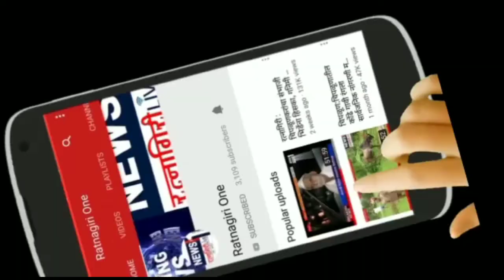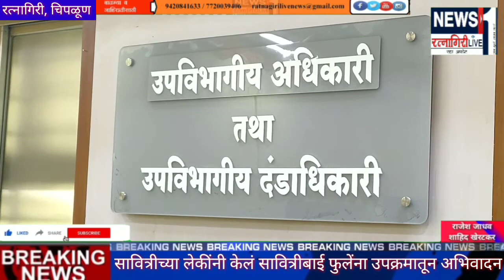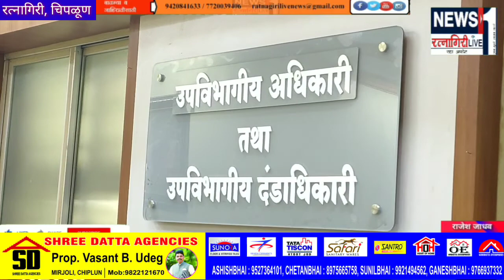Ratnagiri one सावित्रीच्या लेकींनी केलं सावित्रीबाई फुलेंना उपक्रमातून अभिवादन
सावित्रीच्या लेकींनी केलं सावित्रीबाई फुलेंना उपक्रमातून अभिवादन
 सावित्री बाई फुलेंनी दिलेला शिक्षणाचा वारसा जपणे हे प्रत्येकाचं कर्तव्य-पूजाताई निकम
सावित्रीबाई फुले जयंती निमित्त चिपळूण तालुक्यातील महिला सरपंचानी घेतली प्रशासकीय माहिती